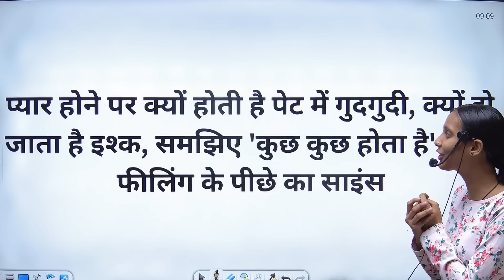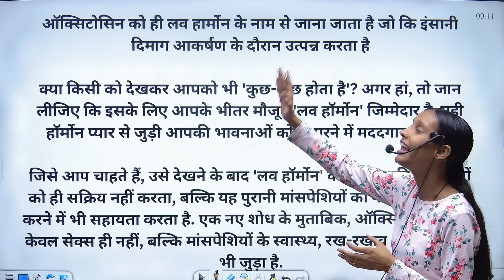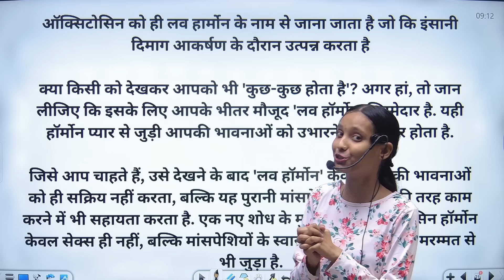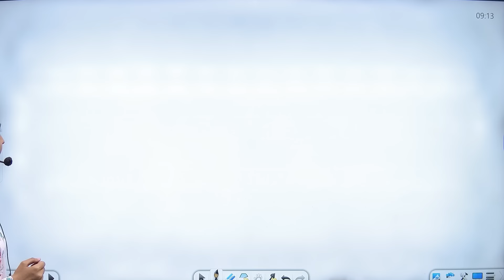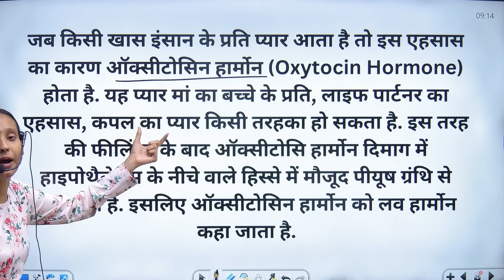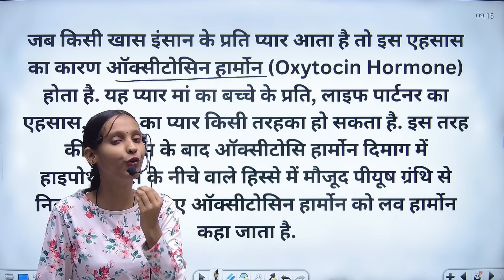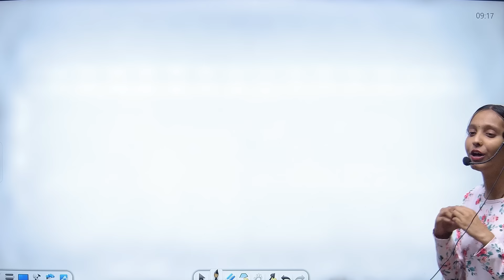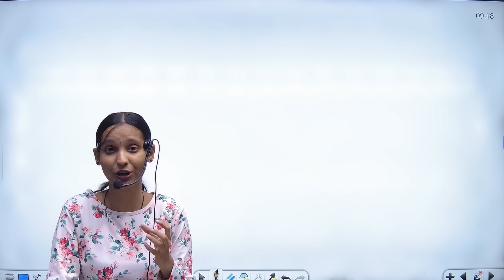प्यार होने पर क्यों होती है पेट में गुदगुदी, समझिए 'LOVE' वाली फीलिंग के पीछे का science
प्यार होने पर क्यों होती है पेट में गुदगुदी, क्यों हो जाता है इश्क, समझिए ' pyar वाली फीलिंग के पीछे का science
प्यार (Love) होने पर पेट (Stomach) में गुदगुदी क्यों होती है? नींदें (Sleep) क्यों उड़ जाती हैं? भूख (Hunger) लगनी क्यों बंद हो जाती है? और दिल (Heart) टूटने पर सब कुछ बुरा ही क्यों लगता है. इस सबका एक ही जवाब है.. हॉर्मोन (Hormones) जानिए, हमारे शरीर (Body) में कौनसा